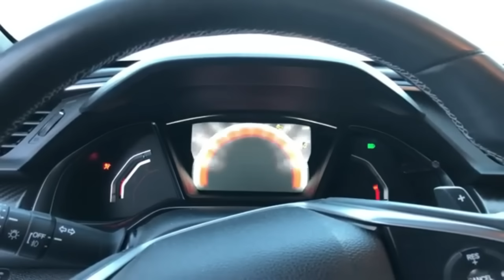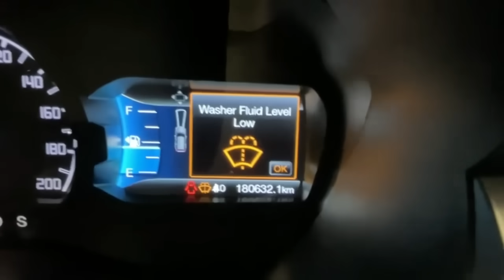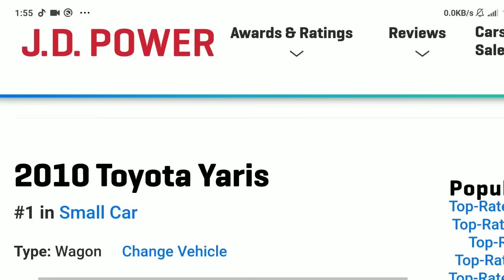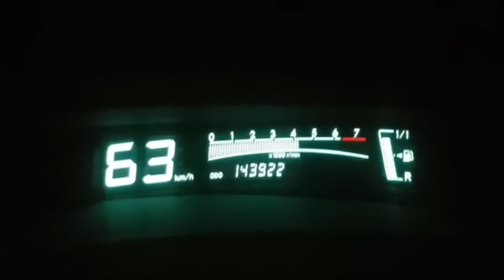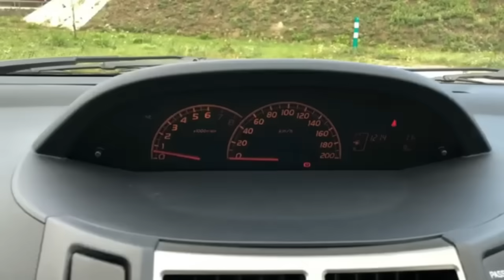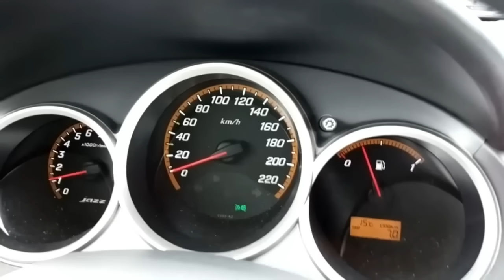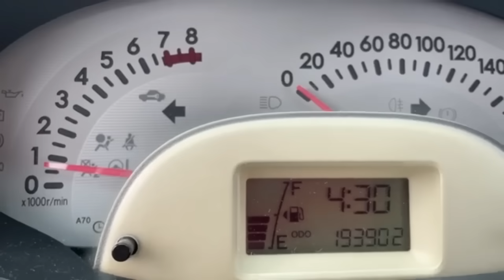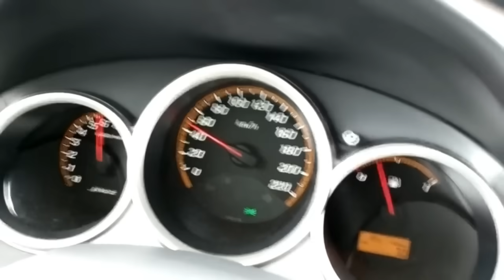هاد الطوموبيلات غايحافضو على صحتك النفسية و صحة جيبك .. ماعمرك تبقا تشوف وجه الميكانسيان ؟؟